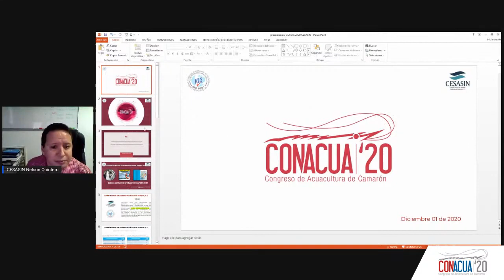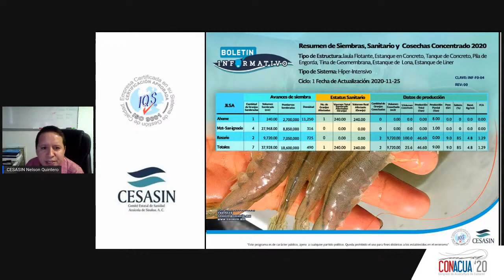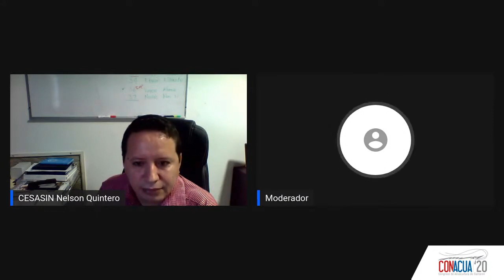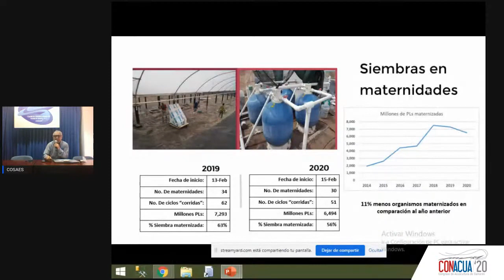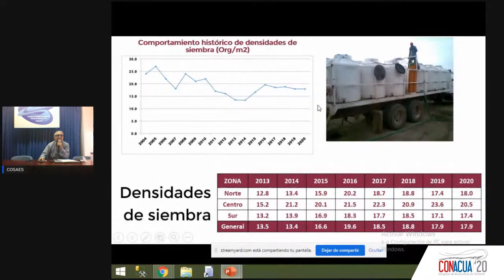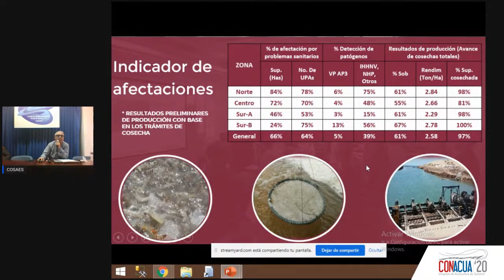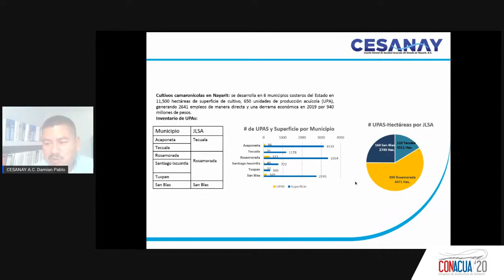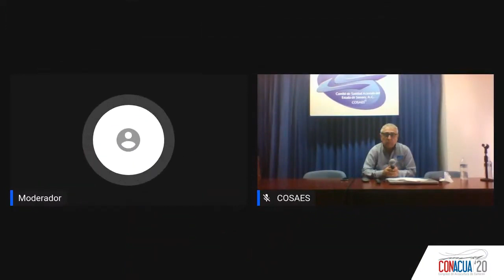Panel de Sanidad - CONACUA 2020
Panelistas:
- Comité Estatal de Sanidad Acuícola de Sinaloa (CESASIN), lng. Nelson Quintero
- Comité de Sanidad Acuícola del Estado de Sonora (COSAES), MVZ Baltazar Chávez
- Comité Estatal de Sanidad Acuícola del Estado de Nayarit (CESANAY), L.B.A. Damián Pablo Rosas
- Moderador: lng. Julio Cabanillas Ramos